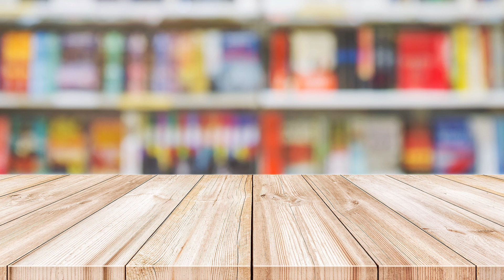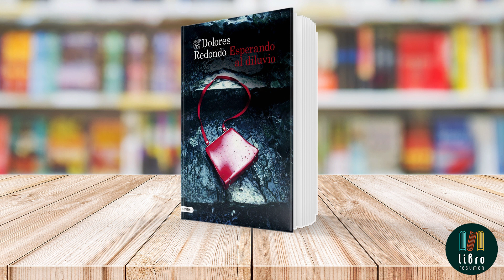Esperando al diluvio de Dolores Redondo | Libro Resumen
Libro: Esperando al diluvio
Autora: Dolores Redondo

Esperando al Diluvio es un apasionante thriller de la aclamada autora Dolores Redondo. La novela se desarrolla en dos períodos de tiempo, comenzando en Glasgow entre 1968 y 1969. Durante estos años, un asesino en serie, apodado John Biblia por la prensa, aterroriza la ciudad al matar a tres mujeres. A pesar de los esfuerzos de la policía, el caso se vuelve frío y permanece sin resolver.

Avanzamos a los años ochenta, y conocemos a Noah Scott Sherrington, un persistente investigador policial de Escocia que retoma el enigmático caso de John Biblia. Justo cuando está a punto de atrapar al asesino, un fallo cardíaco le impide arrestarlo. Ignorando su frágil estado de salud y en contra de las recomendaciones médicas y de sus superiores, Noah sigue una pista que lo lleva a Bilbao, España. Lo que no sabe es que se está adentrando en una situación aún más peligrosa, ya que un catastrófico diluvio se cierne sobre la ciudad.

Pero Esperando al Diluvio es mucho más que un simple thriller. La novela también es un vívido retrato de una era turbulenta, llena de agitación política y social. Además, rinde homenaje a una época en la que la radio y la música eran vitales para la conexión humana. La historia también celebra la camaradería y las relaciones amorosas que nacen de la intuición, y nos presenta personajes complejos que nos muestran tanto la crueldad como la esperanza inherentes al ser humano.

En resumen, este libro es un emocionante viaje de misterio, emoción y humanidad, todo envuelto en una capa de suspense y tensión creciente. Dolores Redondo, quien se autodenomina una escritora de tormentas, ha creado una obra que lleva al lector al epicentro de una de las mayores tormentas del siglo pasado, tanto literal como figuradamente.